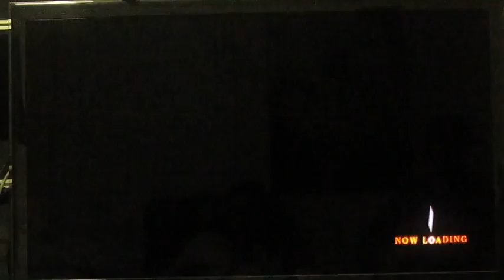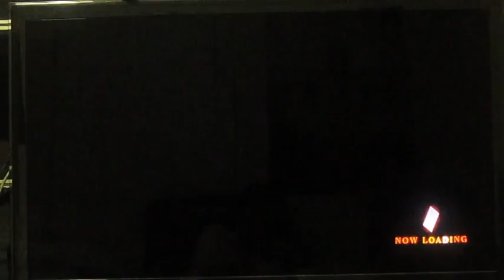KoF XIII - [Sunny goes random, Raiden's Crouching C] Part 7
Players: Sunny, Wilson, Phillip, and Gordon

In this episode of manly fighting games, I use random on Gordon to show how much of a scrub he is. Meanwhile, Phillip finds out the hard way that Raiden's crouching C is "deceptively fast."